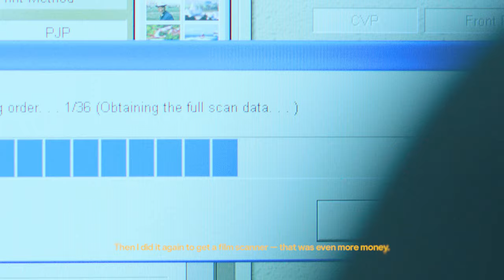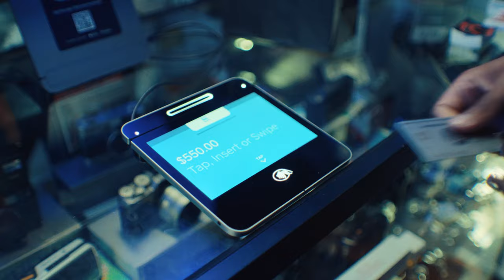Building a Brand and Community with Square - Photodom | Shaping Business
Using Square's connected tools, Dominick Lewis grew the Photodom business from an online store into a full-service analog camera shop and studio based in Brooklyn, New York.

to learn more about the business solutions that are helping Dom build his brand and community.